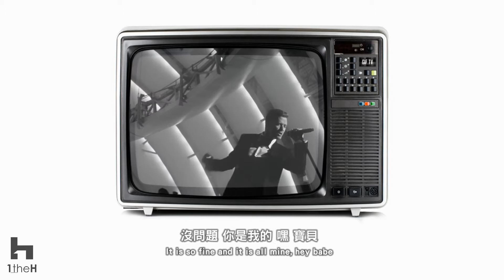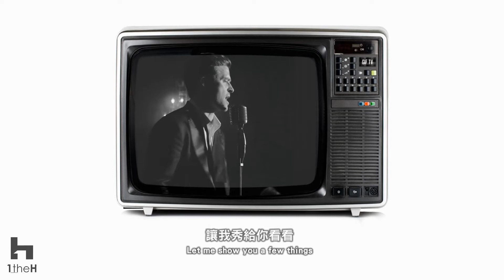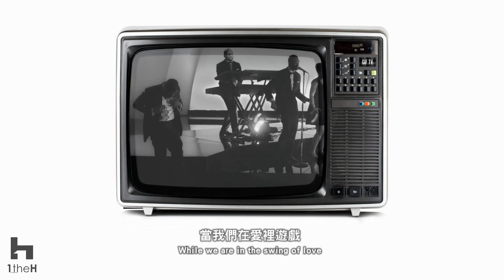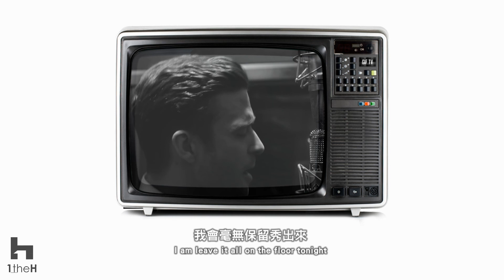Justin Timberlake ft.Jay Z - Suit & Tie ( Holiday447edit Boa Remix )【CHN/ENG】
這個混音版本真的厲害!

This remix version is awesome!

本影片與音樂版權非本人所有，僅以愛好者的身份，翻譯、編輯影片畫面，還有裡面的字幕，希望大家會喜歡！